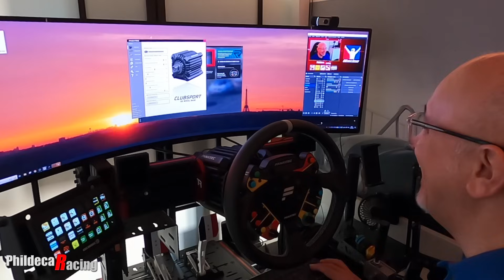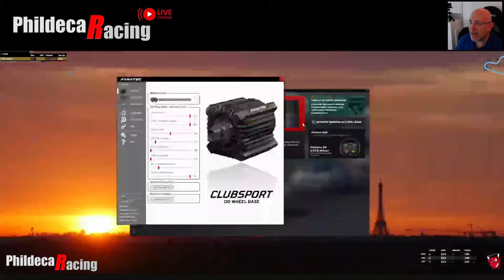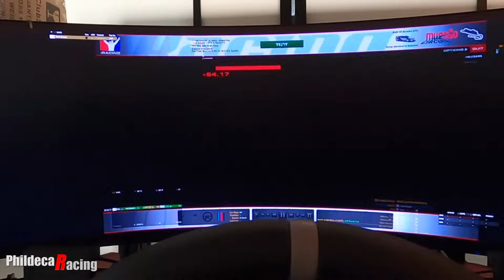Ce jeu est de plus en plus beau !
✅Tu peux rejoindre un club privé de simracing pour y trouver de l'aide, des infos, des activités et des camarades pour rouler 🔥
Rejoins le DISCORD PHILDECARACING 2.0, pour ne plus jamais être seul avec ta passion !

=== MES ACCESSOIRES SIMRACING INCONTOURNABLES ===
Elgato Stream deck XL
Elgato Stream deck 12 touches
Hub usb 7 ports alimenté
Meta Quest 3 (128go)
XBOX Séries X

=== LES RÉDUCTIONS POUR MES ABONNÉS ===
P1Sim - Moins 10% sur tous les volants avec le code: Phil10
Venym - Moins 5% sur tout le site (pédaliers, accessoires) avec le code: TJ1B-PHIL

 === MON MATÉRIEL PC ===
Carte graphique Gigabyte RTX 3080
Boitier Corsair 4000D Airflow
Processeur Intel Core I7 12700KF
Carte Mère MSI Z690 Wifi DDR4
SSD Crucial 2To
Ecran Samsung Odyssey G9

Chaque achat effectué en cliquant sur un de ces liens ne vous coûtera pas plus cher, mais Amazon et Spreadshirt me reverseront une commission.
Un grand Merci à tous ceux qui jouent le jeu car cela soutient la chaîne !!!

=== MON MATÉRIEL SIMRACING ===
Base Direct drive: Fanatec Base CSL DD 8nm
Volants: Fanatec Porsche 911 GT3 R Leather + P1SIM Eau rouge
Shifter séquentiel: Heusinkveld
Frein à main: Sim lab XB1 Loadcell
Pédaliers: Venym Atrax 2 pédales
Châssis: Trackracer TR80 MK5

Au quotidien, retrouve sur ma chaîne YouTube le meilleur de l'actualité du Simracing. Matos, jeu, tests, analyses, tutos... Et conseils d'achat, tu trouveras forcément ton bonheur. Gardes le fil avec ta passion 😉